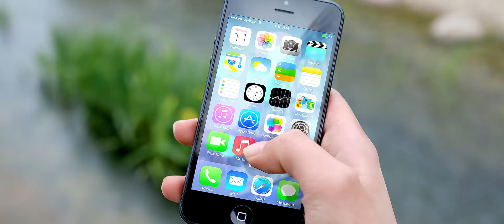Apple Stock Forecast - Buy Or Sell After Q2 Earnings Report on 26th of April 2016.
Apple Stock Forecast Buy or Sell After Q2 Earnings Report on 26th of April, 2016. The State Of The Art Algorithm Prediction Is Available Today. To Learn More About Apple Stock And Other Investments Go